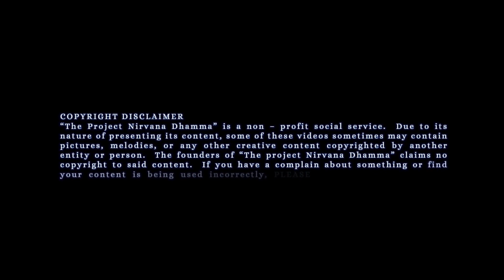Ms. Ridmali Nagaranayake - Wishes for International Sign Language Day 2021!